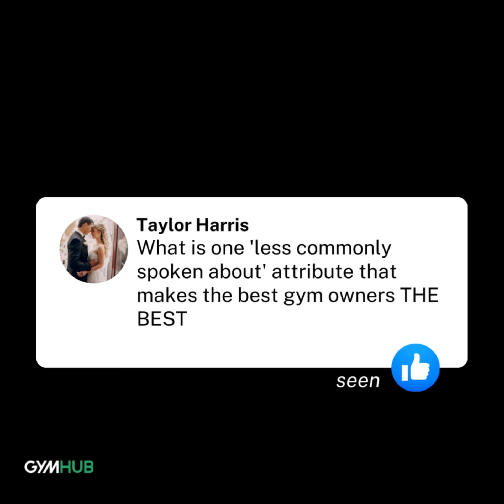What is one 'less commonly spoken about' attribute that makes the best gym owners THE BEST?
How you guys, see from Gym Hub we had a great question during the week just saying Steve, outside of marketing and the usual sort of questions,  what is one less commonly spoken about attribute that makes the best gym owners the best?

So to answer that I wanted to give an example of Novak Djokovic who at the time of recording this video is I think either number one or number two in the world has I think the second highest number of grand slam wins in history is a bit of a weapon. He's an amazing athlete and he's obviously been super  successful but something that he said in an interview that sort of stuck with me.He said if you want to be
successful and at the very top of your game, you have to be consistent across all five sets of a match but you also have to be consistent across all games and all matches throughout a tournament.

What he meant by that is there are those athletes like a Nick curios or someone who has a strong sir who has the ability to show up sometimes and then there are other times where has a brain explosion throws a racket, quits a game early and doesn't have that sort of consistency of high performance which you are required to get to number one. So you can if you compare it to the fitness industry I see people that if you if you said hey what is something you did really really well this week like how was your week
going.  They think back to the thing that they're best at, the thing that they're most comfortable with and it might be their personal training session they did or the group class. And they go well, there was lots of people, there I was attentive I was a bit engaging or charismatic, I had some really good feedback and they're sort of Pat themselves on the back.

But that's only one element and what they're sometimes lacking is to give you a full perspective on the other roles of a gym owner but they didn't score so well that week where instead of like a 10 out of
10 like group fitness class. Perhaps there were only a 5 out of ten in the quality of their team meeting with their staff perhaps they were only a two out of ten in terms of like Outreach and handing out flyers and fruit and being out in the local public this week. Maybe they were a four out of ten in the quality of the questions they asked when they were recruiting new trainers to come into the business and I guess
what you start to see is like a Nick Kyrgios. They've got something crushing, they're actually really talented and they do really really well but until they stop sort of considering themselves to be a 10 out of 10 and factor in the rest of the games the rest of the matches the rest of the sets, they never actually get to a number one.

So yeah I I love that as an analogy it's not like it's not a Sprint it's not like you know you have a great week and you can do well in Fitness and it's not like you can just do a good product and deliver a really good class and you're going to do well in Fitness because there are other roles. And just like a Novak Djokovic has to be consistent over five sets and then has to do another game a couple of days
later and you've got to possibly work through seven different opponents to even get to a grand slam final you've then got to be consistent throughout the year and that's the same with a Fitness business owner.

We can't just like a curioscope well we've got a great servant and give up if the rest of our game sort of falls apart or Chuck a Tani will be unlikable with other coaching and staff and stuff around us or we're not gonna have that support and that consistency required to sort of move our way up the ranking. I think that's the difference between another like a 30 ranked in the world curios versus a number one or number two in the world like a Novak Djokovic.